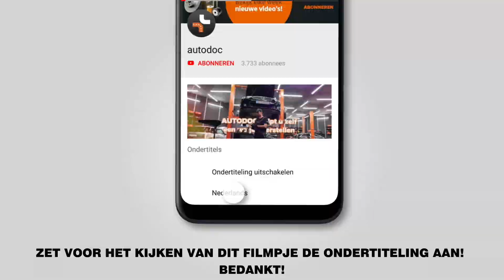Hoe een spiraalveer achteraan vervangen op een OPEL CORSA C (C65) [AUTODOC-TUTORIAL]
Hoe een spiraalveer achteraan / chassisveer achteraan  vervangen op een OPEL CORSA C (C65) 1.3 Hatchback 09.2000–12.2009 [AUTODOC-TUTORIAL]

Spiraalveer op OPEL Combo C Box Body / Estate (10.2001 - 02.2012) / OPEL Tigra Twintop (X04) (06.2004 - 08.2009) / OPEL Corsa С Van (X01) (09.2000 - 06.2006) / VAUXHALL Tigra Mk2 TwinTop (X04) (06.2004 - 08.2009) / VAUXHALL Combo Mk2 (C) Box Body / Estate (F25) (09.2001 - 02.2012) auto's moet standaard vervangen worden door een en dezelfde procedure toe te passen. Er kunnen echter kleine verschillen zijn door de specifieke kenmerken van het voertuigontwerp.

🔝 Topmerken die spiraalveer: STARK; RIDEX; KYB; MAPCO; JP GROUP.

Alle tutorials en pdf-handleidingen over het vervangen van onderdelen van een OPEL CORSA C: download ze of bekijk ze bij de AUTODOC CLUB

🛠️ Het gereedschap dat u nodig hebt om chassisveer achteraan te vervangen:
- staalborstel
- WD-40 spray
- kopervet
- dopsleutel nr.E14
- krachtdop voor velgen №17
- momentsleutel
- hydraulische versnellingsbak krik
- wielblok